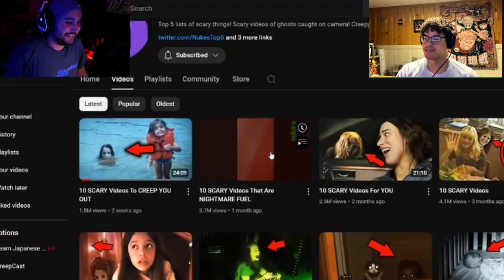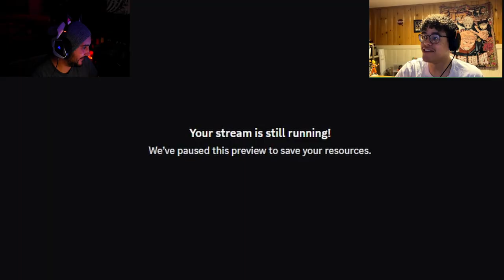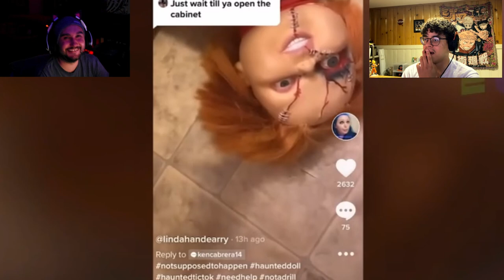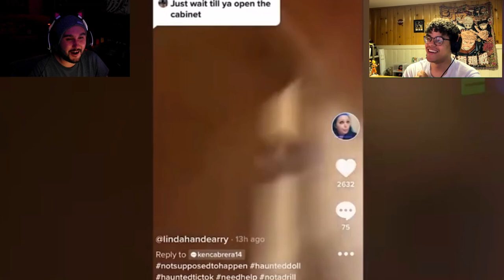GHOSTS!! Jhovany's first time watching Nukes top 5!